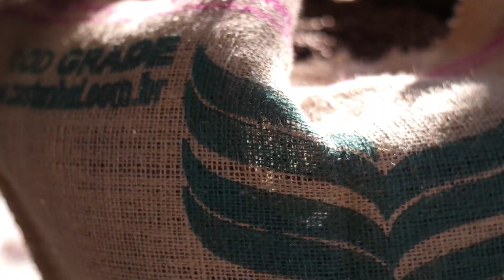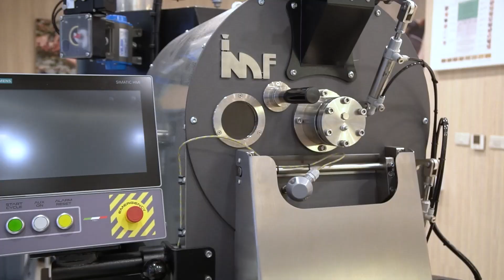หลักการคั่วกาแฟแบบเบสิค COFFEE ROASTER - Sip & talk [EP 4]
พบกับ Sip & Talk : โต๊ะแชร์ความรู้เกี่ยวกับ Specialty Coffee
⭐ ฝากติดตาม Chanel Youtube ของเราด้วยนะ "Aroma Studio"